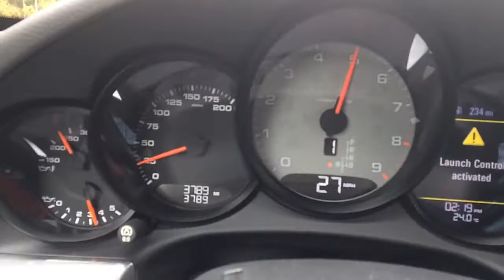911S Launch Control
Took off